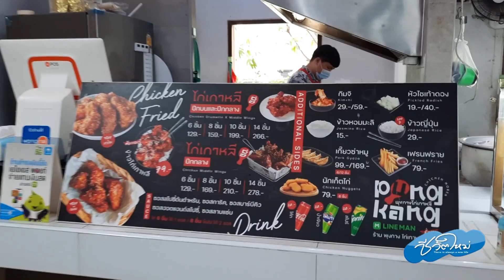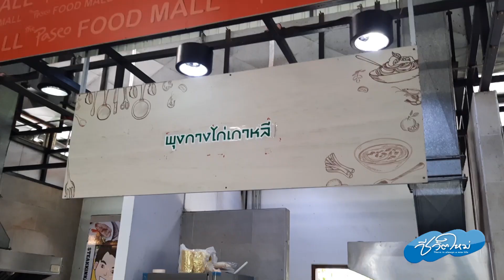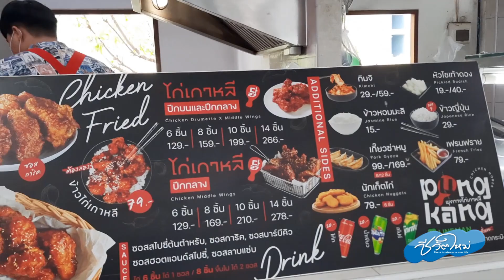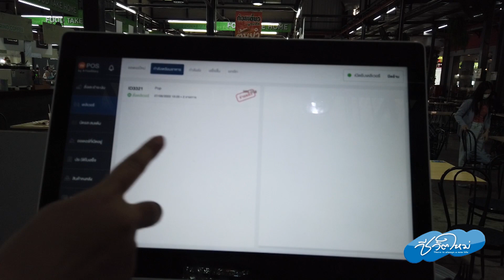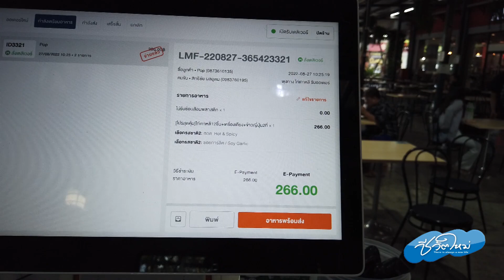พุงกาง ไก่เกาหลีสัญชาติไทย เริ่มต้นจากทุน 5,000 สู่แฟรนไชส์ 22 สาขาในเวลาเพียง 6 เดือน!!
พุงกาง ไก่เกาหลี จากร้านอาหาร Delivery ไก่เกาหลีสัญชาติไทย อาชีพเสริมในคอนโดฯหนุ่ม ม.6 ผู้กล้าเปลี่ยนความชอบสู่ธุรกิจที่ใช่! เริ่มต้นจากทุน 5,000 บาท แต่ขยายสู่แฟรนไชส์ 22 สาขาได้ ในเวลาเพียง 6 เดือน!!